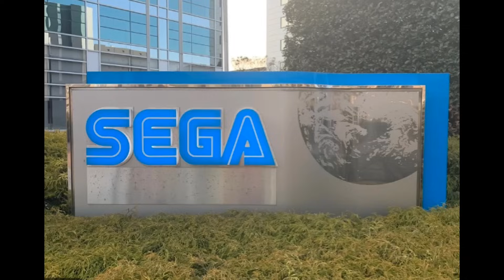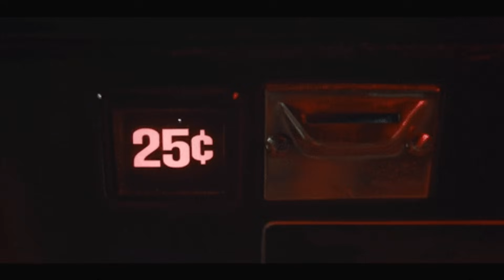The History of Altered Beast Remastered 2020 edition – arcade console documentary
This is a completely redone video on the arcade game ALTERED BEAST. I have added lots of new clips and Recorded all new audio.